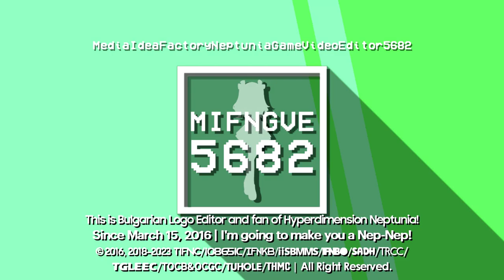Factoreptunia's 3 Random Logos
List:
Airliner 2.1 {Planned by @Buchepsicatasilor3261 & @Metallougedroid3113}
Cube Steppelavision 2-1.3 {Inspired by @Buchepsicatasilor3261}
VCR OSD 1.15 {Inspired by @iisb_official}

Series Ended: Other Logos {Except Citrica 1.5, My Main series, W11S1.5 & Monoround 1.25/Now reached 4-sided}